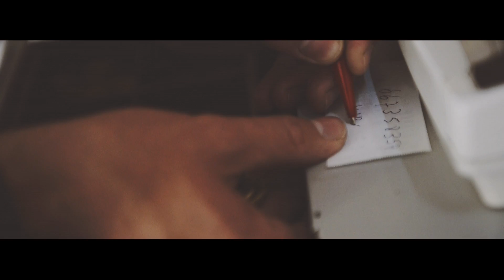Marc y Laura Preboda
Fotógrafos y videógrafos de Sant Quirze del Vallés, Barcelona, España.